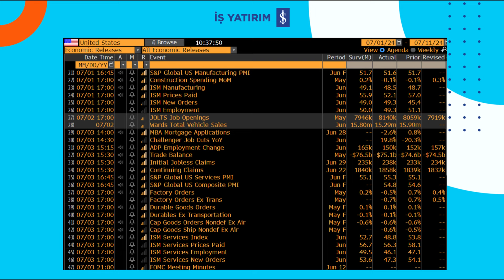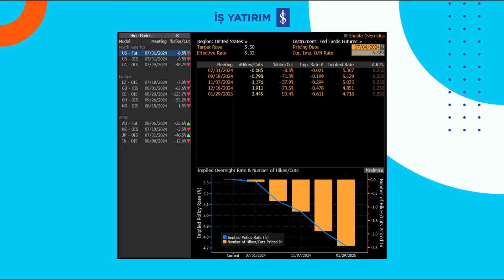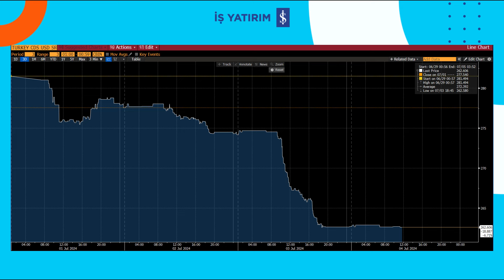EUROTAHVİL (EUROBOND) PİYASASINDA NELER OLUYOR? - 04.07.2024 - BARIŞ YAVUZ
📌 İş Yatırım Uluslararası Piyasalar SGMK ve FX Müdürlüğünde Barış Yavuz, Eurotahvil (Eurobond) piyasasında Türk hazine kıymetleri, ABD hazine tahvilleri ve gelişmekte olan ülkelere dair analizlerini paylaşıyor.